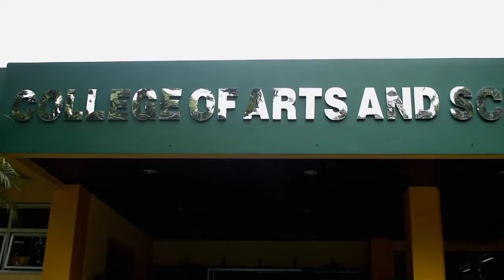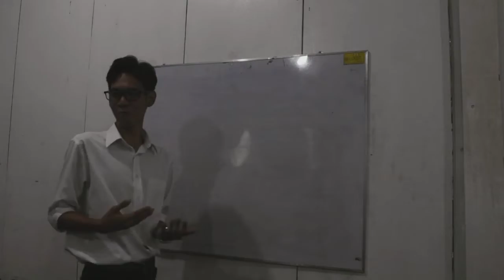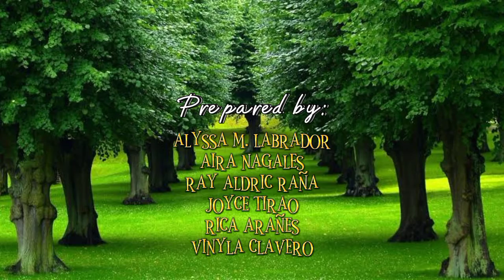BACHELOR OF SCIENCE IN ENVIRONMENTAL SCIENCE PROMOTIONAL VIDEO🌿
SCHOOL PROJECT

Director/Videographer:🎥📽️ Alyssa M. Labrador